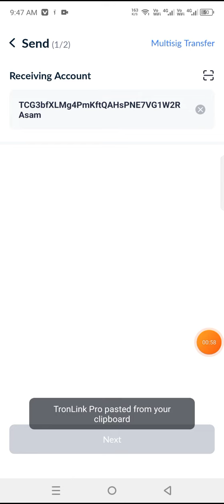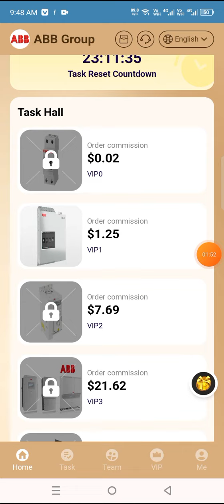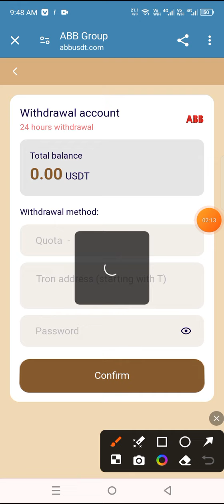Best Earning Apps in 2024 | USDT Earning Website | USDT Mining Farm | Latest USDT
【VIP1】Invest 10USDT, daily dividend: 1.25 USDT
【VIP2】Invest 60USDT, daily dividend: 7.69 USDT
【VIP3】Invest 160USDT, daily dividend: 21.62 USDT
【VIP4】Invest 360USDT, daily dividend: 50USDT
【VIP5】Invest 860USDT, daily dividend: 122.86 USDT

related search
2023 New USDT Earning Sites
New USDT earning site in 2023 New USDT
Trx Earning
USDT Mining
Trx Mining
bc cloud mining
payment proot
best free cloud mining sites 2021
bitcoin
bitcoin earning sites
bitcoin free
btc mining
cloud mining bitcoin
free website
freebitcoin in payment proof
trx coin
trx earnearn blue withdrawal
trx withdraw

Best USDT Earning Websites in 2024
New usdt money making website in 2024
New USDT income website in 2024
New USDT mine in 2024
Best USDT Earning Sites of 2024 Best Earning Apps of 2024
Sinhala Free USDT Mining Site 2024